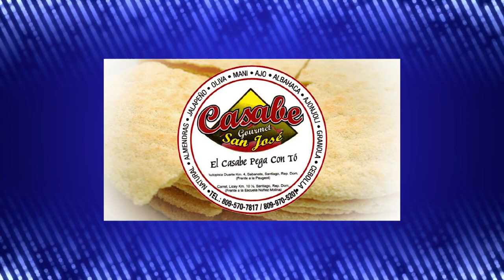HOY QUIERO HABLARTE - 05-11-2022